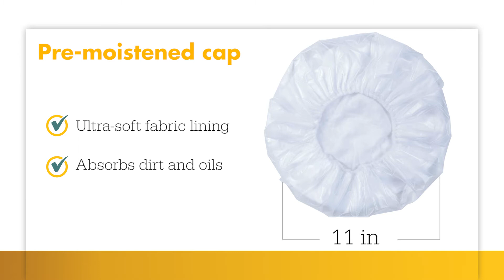Why you should try our Sage Rinse-free Shampoo Cap from Stryker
Sage Rinse-free Shampoo Cap makes it easy to clean and condition hair – anywhere. Pre-moistened cap with ultra-soft fabric lining absorbs dirt and oils. Hair feels clean and fresh in minutes.

You can feel confident using hospital-quality products at home with our Stryker home care solutions.  For more information about Stryker home care products, call 800 – 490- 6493 or visit our